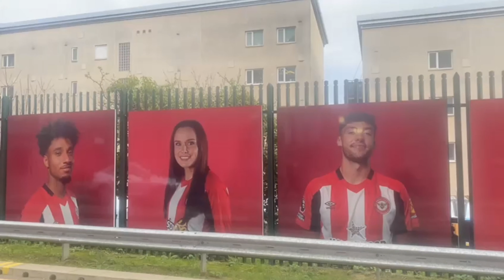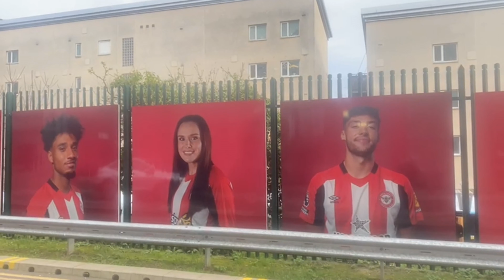Women's History Month Special | Celebrating Athletes & Triumphs in Sports! 🌟 | Live News Day 2024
🌟 Welcome to our special live broadcast in honor of Women's History Month 2024! Join our dedicated team of reporters as we delve into the inspiring and impactful stories shaping the world of sports, spotlighting the incredible achievements of women athletes and advocates.

🏆 Explore the powerful legacy of trailblazers in women's football, as Brentford's team continues to break barriers and pave the way for equality on the pitch. We'll uncover their journey and the impact they're making in the sport.

🥊 Witness the upcoming Olympic excitement in women's boxing, as athletes from around the globe prepare to step into the ring on the world's biggest stage. From their training to their stories of resilience, we'll bring you the latest updates and analysis. Here are all of Oscar's articles

🏃‍♀️ Get ready for a deep dive into the world of long-distance running, where women athletes are pushing boundaries and redefining what's possible. From marathons to ultramarathons, we'll showcase their determination and triumphs.

⚽️ Join us as we celebrate the achievements of women in sports, highlighting their unwavering dedication and contributions. From grassroots to elite levels, we'll showcase the inspiring stories of athletes making a difference.

🌟 Throughout the broadcast, we'll also highlight the voices of women in sports journalism, coaching, and leadership roles, showcasing their expertise and contributions to the industry.

🌍✨ Join us for a day filled with empowerment, inspiration, and celebration of the remarkable women who shape the world of sports. Don't miss out on this special live event during Women's History Month 2024!